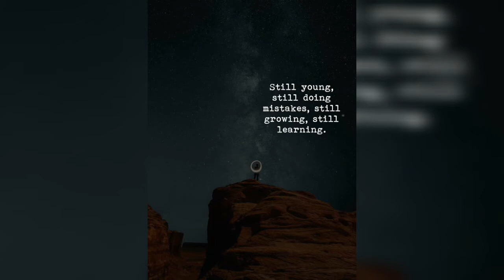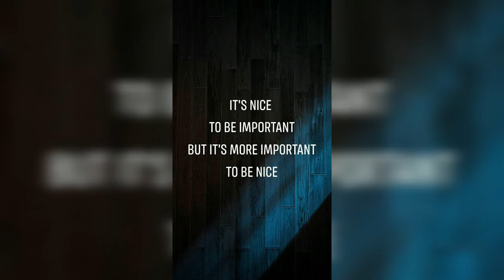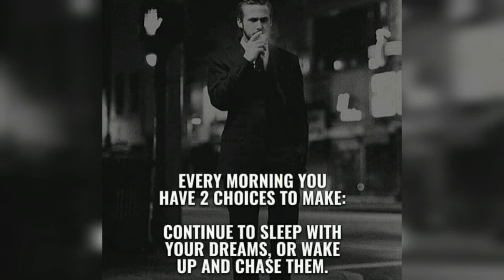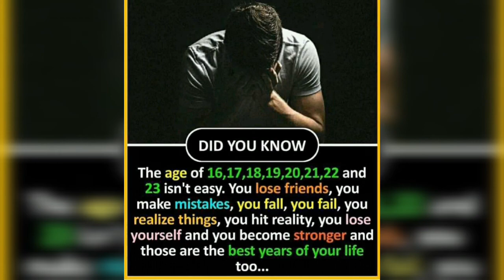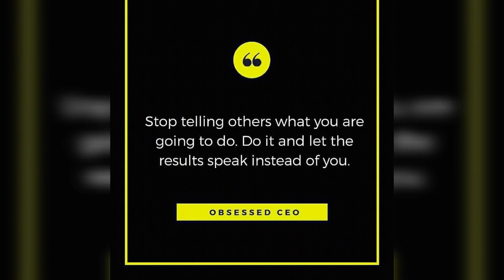Pain Shapes Man Into Warrior||Future Billionaires Motivation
quotes have been tagged as warrior: Cassandra Clare: 'Whatever you are physically...male or female, strong or weak, ill or ... Erin Hunter, Into the Wild. tags: erin, hunter, hurt, pain, stoicism, suffer, tigerclaw, tigerstar, warrior, warriors ... “Hide yourself in God, so when a man wants to find you he will have to go there first.